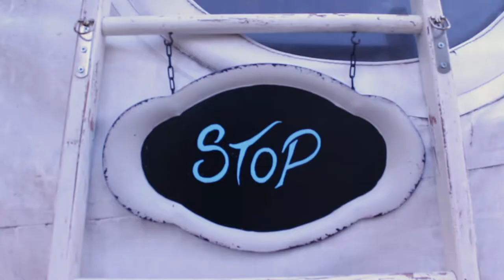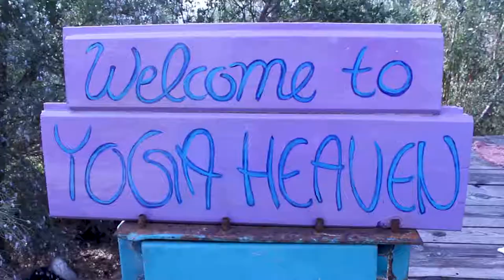Aircreate Dome workshop. Merkaba Community, Domegaia, Sirona Space - Portugal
Merkaba Community host Domegaia and a group of volunteers for 11 days whilst they work ceaselessly on learning from Domegaia how to build an Aircrete Dome at Sirona Space, in Central Portugal.